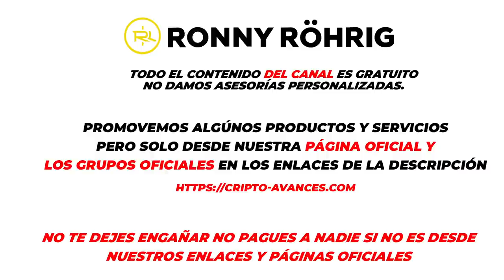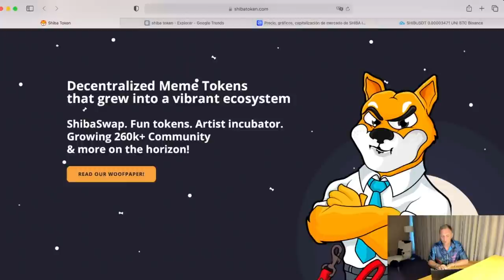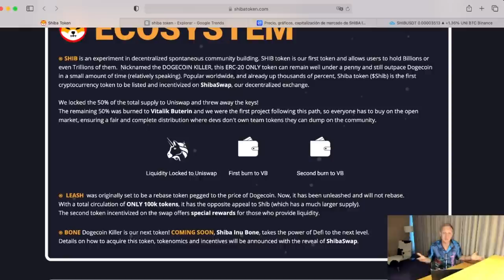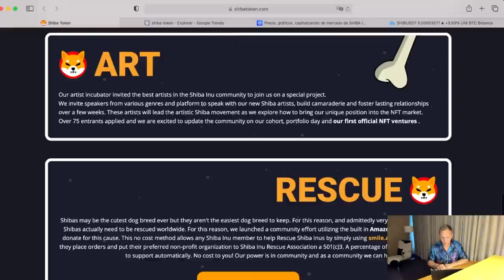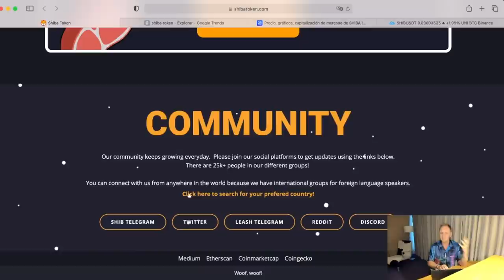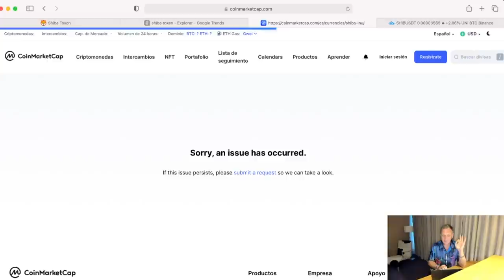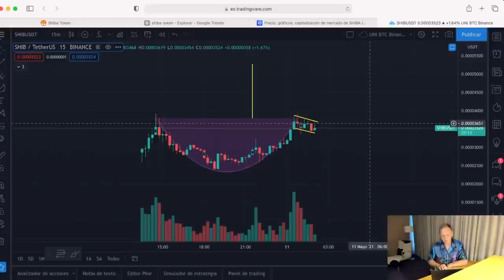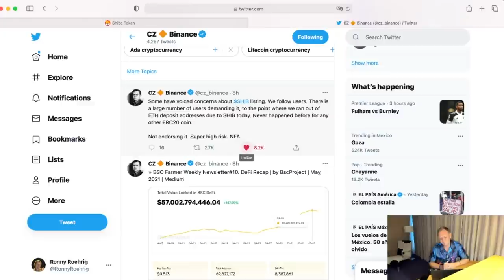SHIBA INU otro meme disponible en Binance | BUENOS DIAS CRIPTO | Hoy | Ronny Röhrig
SHIBA INU otro meme disponible en Binance
Conoce en este video el meme disponible de Binance

00:00 Que hay hoy
1:00 ¿Qué es Shiba Token?
05:00 ¿Vale la pena?
05:28 ¿Donde comprar?
08:00 Análisis técnico
08:45 Noticias sobre Shiba
10:00 Noticias Cripto Avances

Muchas gracias por apoyar a este canal 👏🏼